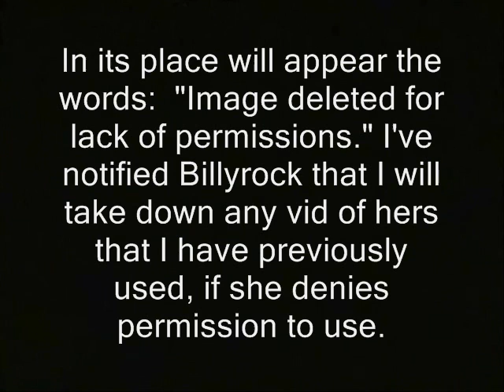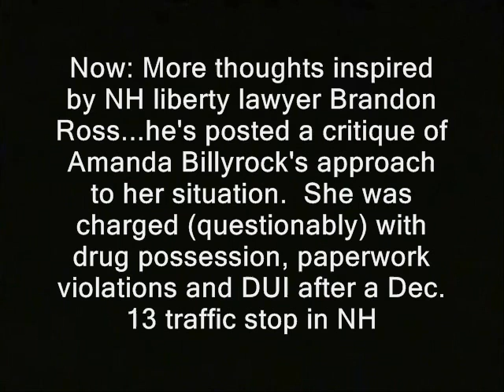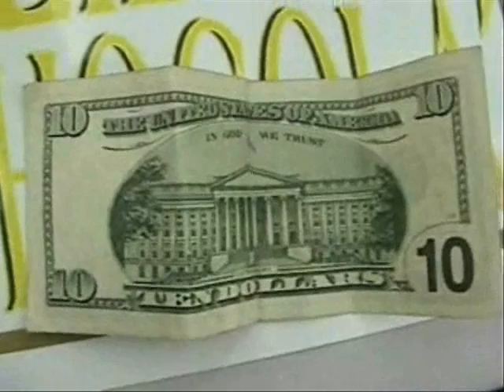Viral Amanda Billyrock surpasses Ridley record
Update: It's also the vid I have self-censored out of my report, for lack of permissions-to-use.

' This Dec 20 edit includes sections now re-edited and essentially self-censored.  I'm apparently one of about 3 people in the world who actually tries to get permissions before using someone else's cam work.  Such permission is almost always granted. Occasionally I will, like most media outlets, just go ahead and use video of obvious public interest. While the permissions request is pending.

I just did that with minor free state celebrity Amanda Billyrock's public statement to YouTube.  To my surprise, however, she has declined to grant or deny permissions.  She's also unhappy with what I'm saying, in my previous vid about her arrest.  To prevent having to take down *this* vid later, I'm editing out the excerpts of her video-statement. In its place will appear the words:  "Image deleted for lack of permissions." I've notified Billyrock that I will take down any vid of hers that I have previously used, if she denies permission to use. Now: More thoughts inspired by NH liberty lawyer Brandon Ross...he's posted a critique of Amanda Billyrock's approach to her situation.  She was charged (questionably) with drug possession, paperwork violations and DUI after a Dec. 13 traffic stop in NH."  '

This vid is (or is supposed to be) part of the "Amanda Billyrock ordered to waive Fifth Amendment!" playlist.

Like what you see here?  Then you can donate to the Ridley Report most easily using Bitcoin.  I now take Litecoin too...

defendants jails prisons drunk driving drug possession drug war on drugs traffic stops stopped pulled over gonzo journalism bennie hill benny.